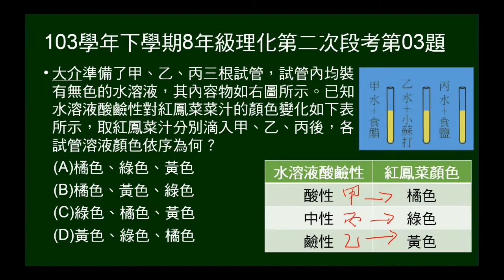103學年下8年級理化二段第03題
給三試管溶液，及紅鳳菜在酸鹼性溶液顏色，問以紅鳳菜檢測，試管呈現顏色。